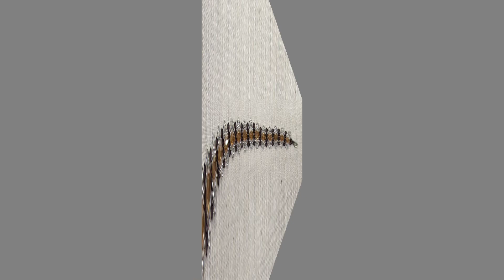DIY - Pulsera Ámbar, Marrón, y Plata-💕💕🔗🔗🔗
Materiales: (español, ingles, árabe, ruso, portugués, italiano).
tupis de 0,3 y 0,6
mostacillas 11/0 ( cristal plata )
aguja del numero 11
hilo miyuki

Materials: (Spanish, English, Arabic, Russian, Portuguese, Italian).
tuppies of 0.3 and 0.6
beads 11/0 (silver crystal)
number 11 needle
miyuki yarn

المواد: (الإسبانية ، الإنجليزية ، العربية ، الروسية ، البرتغالية ، الإيطالية).
كلاب 0.3 و 0.6
خرز 11/0 (كريستال فضي)
رقم 11 ابرة
موضوع ميوكي

Materiais: (espanhol, inglês, árabe, russo, português, italiano).
tuppie de 0,3 e 0,6
contas 11/0 (prata cristal)
agulha número 11
fio miyuki

Материалы: (испанский, английский, арабский, русский, португальский, итальянский).
яппи 0,3 и 0,6
бисер 11/0 (серебряный кристалл)
игла номер 11
нить миюки

Materiali: (spagnolo, inglese, arabo, russo, portoghese, italiano).
tuppie di 0.3 e 0.6
perline 11/0 (cristallo argento)
ago numero 11
filo miyuki

ago numero 11
filo miyuki